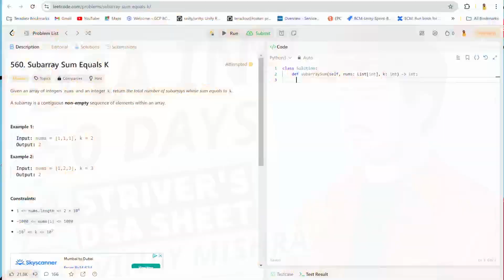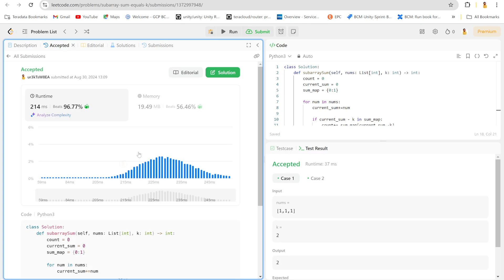DSA-#44 | Striver's DSA Sheet Solving | DSA in 50 days by Vinay Mishra | DSA Using Python